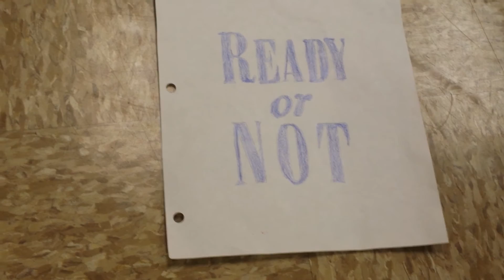World history project